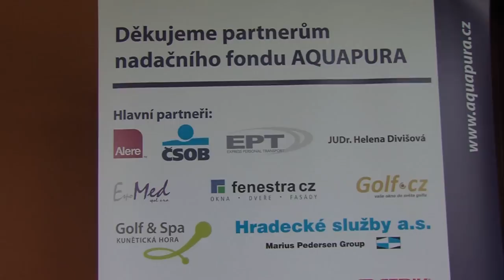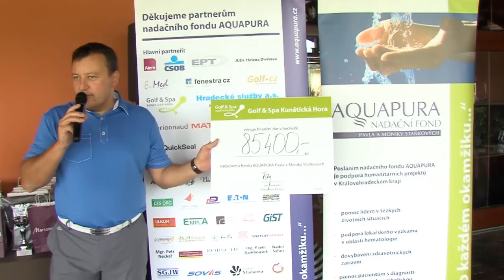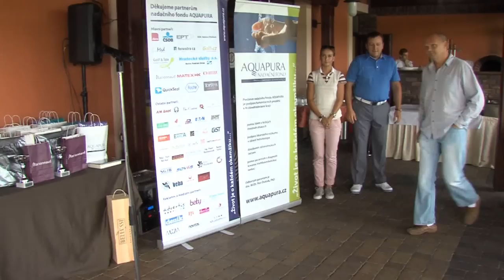Golfisté přispěli částkou 85 400 Kč nadačnímu fondu AQUAPURA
Charitativní golfový turnaj nadačního fondu AQUAPURA již potřetí pořádaný v Golf & Spa Kunětická Hora si nenechalo ujít téměř 70 hráčů včetně profesionální golfistky Lucie Hinnerové a tenisové legendy Karla Nováčka. Setkání se konalo 20. srpna 2014 a výtěžek charitativního turnaje je celkem 85 400 Kč. Více informací na